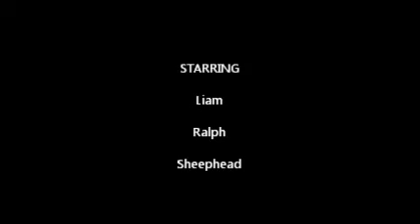Grand haven 2011 Liam